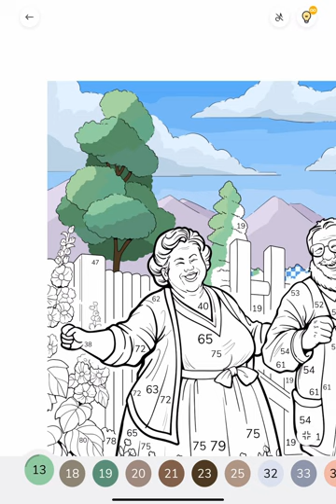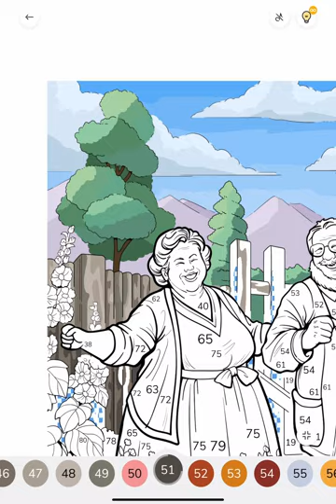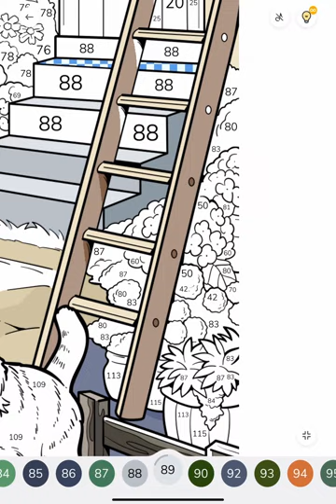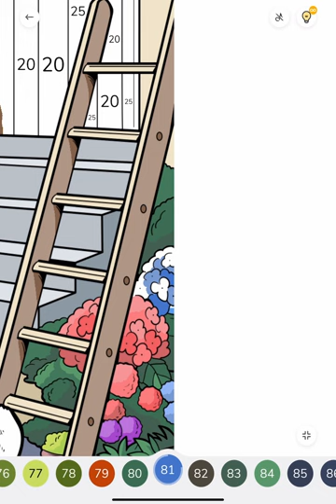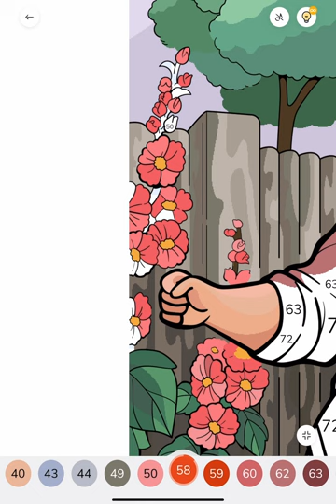Zen Color Paint by Numbers app Colour with me Couple Celebrates Octoberfest